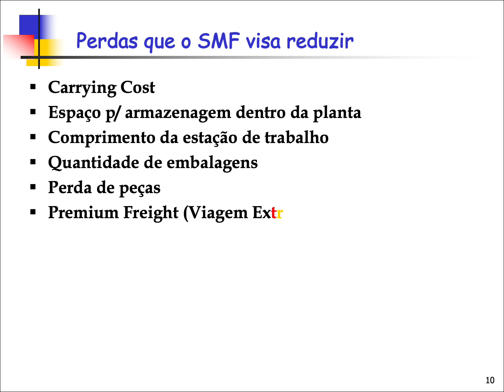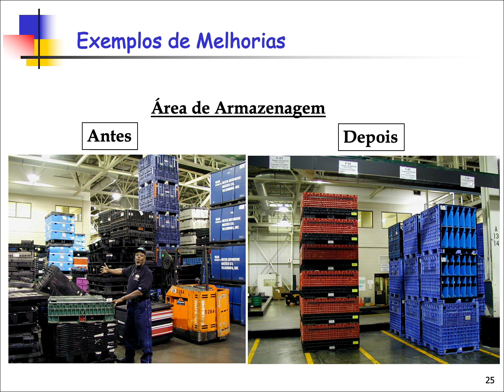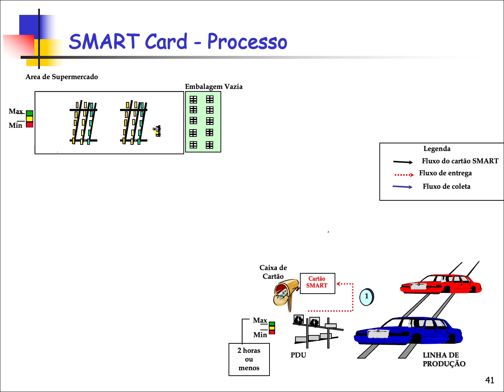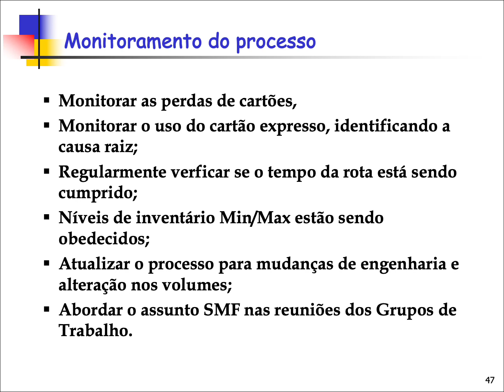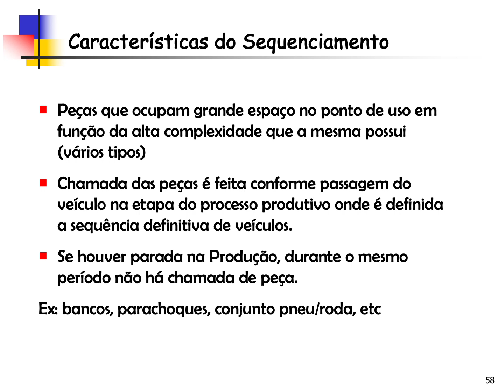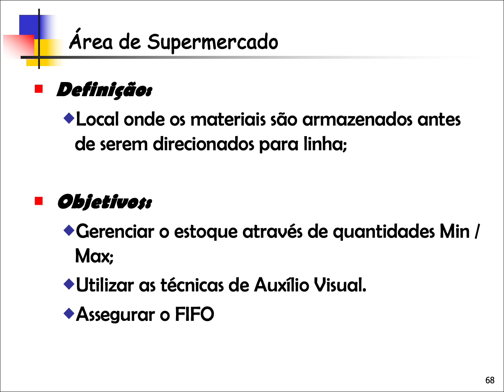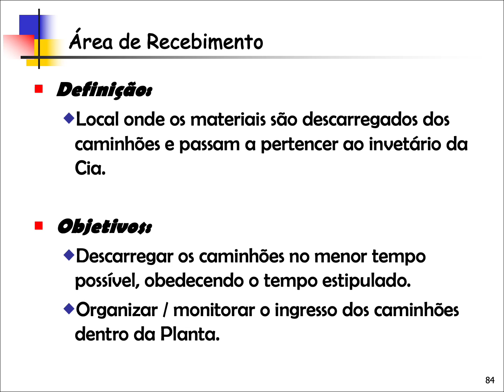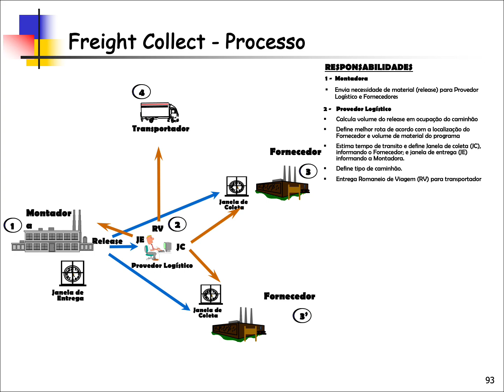AULAS ONLINE GRATUITAS - Logística Sistema Manufatura Integrado